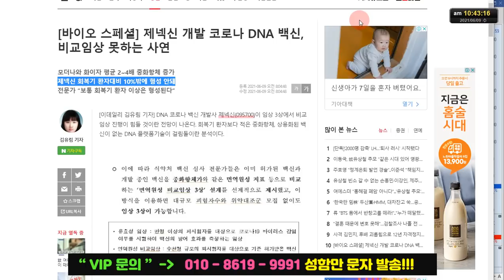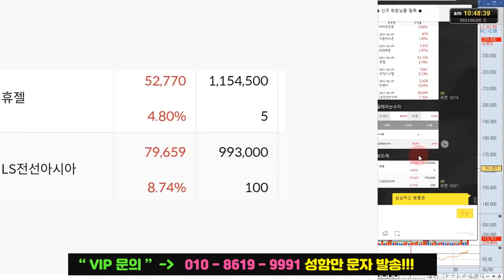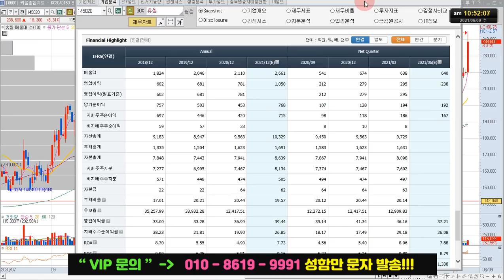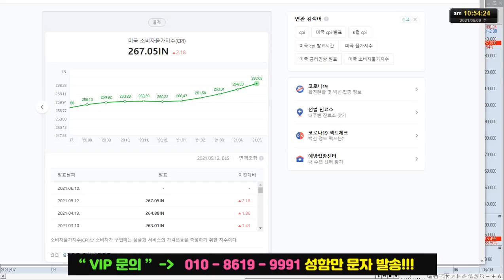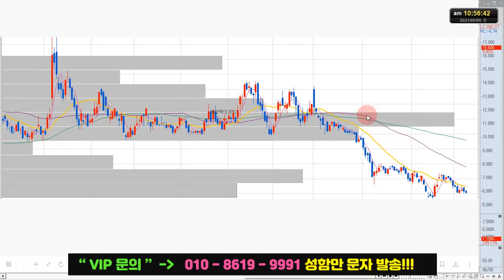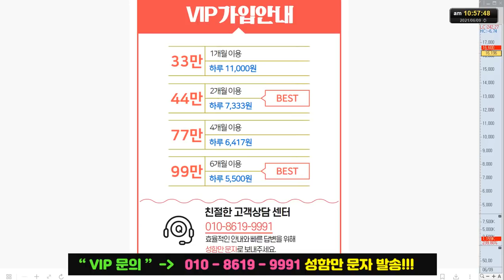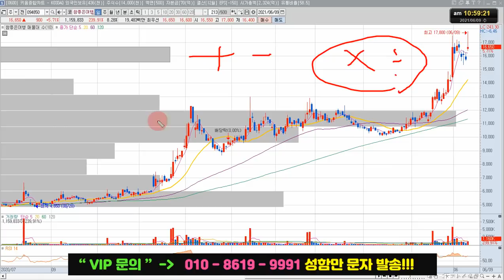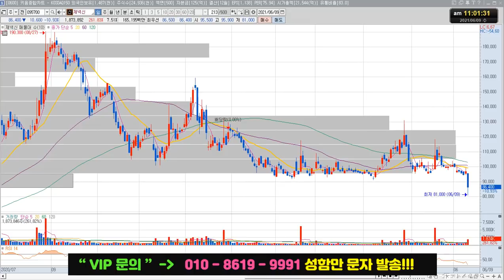제넥신 주가 전망 "언론은 왜 자꾸 제넥신을 흔들까?"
제넥신 주식 전망 영상입니다